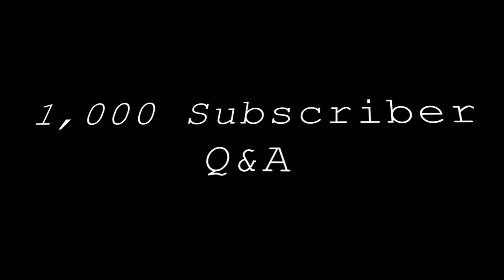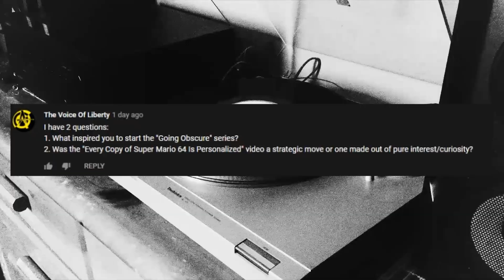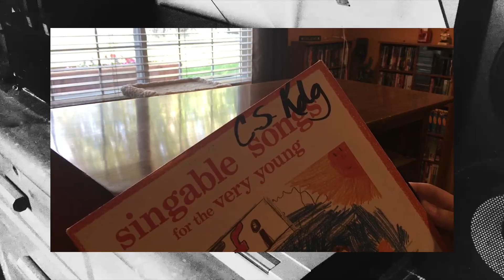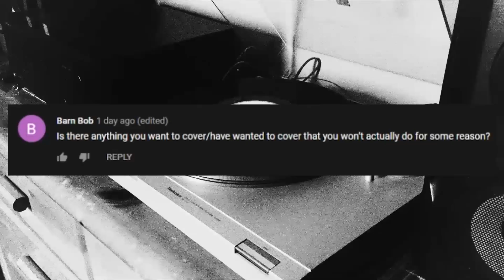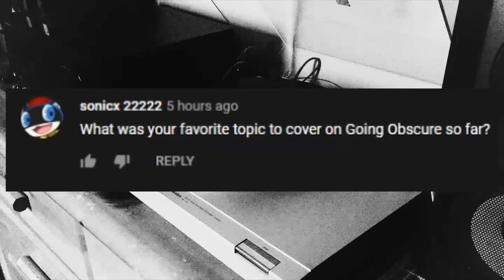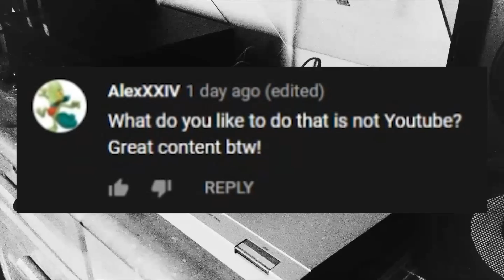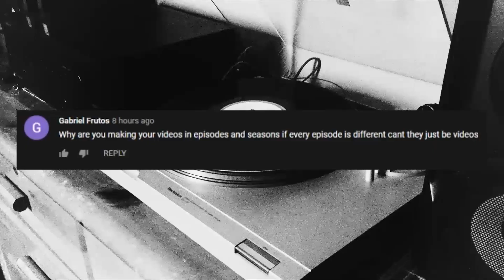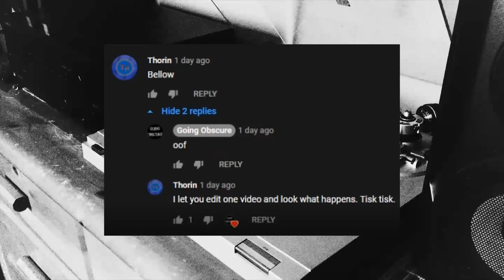Going Obscure - 1,000 Subscriber Special Q&A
We would like to personally thank all of you for the massive support we've been getting recently! We never could have guessed that we'd be hitting 1k before the finale of our first season or even our second season to be honest.